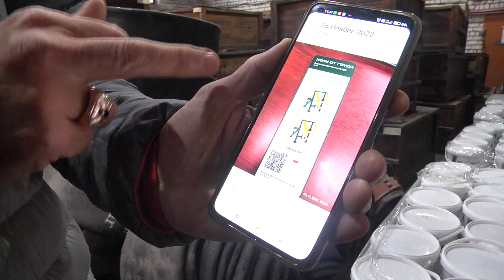Площадка будущего появится Моховой Пади весной 2023 года